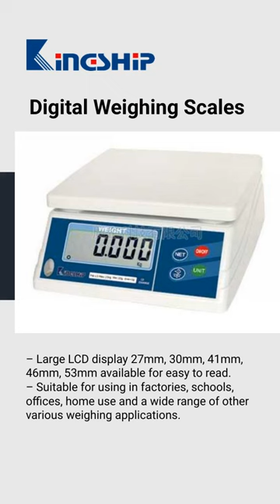Electronic Weighing Scale,Digital Weighing Scale | KINGSHIP WEIGHING MACHINE CORP. | Taiwantrade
Electronic Weighing Scale,Digital Weighing Scale,Economic Scale,Weighing Balances,Accurate Weighing,Manufacturer | KINGSHIP WEIGHING MACHINE CORP. | Taiwantrade

ABOUT US
Founded in 1995, Kingship Weighing Machine Corp. is a professional designer and manufacturer of good-quality electronic scales, precision instruments and weighing systems in Taiwan.

00:00:00 KINGSHIP WEIGHING MACHINE CORP.
00:00:07 ABOUT US Founded in 1995, Kingship Weighing Machine Corp. is a professional designer and manufacturer of good-quality electronic scales, precision instruments and weighing systems in Taiwan.
00:00:14 WE PROVIDE 1. OIML Approved Digital Scales 2. Electronic Price Computing Scales 3. Indicator Series 4. Digital Bench Scales, Electronic Floor Scales
00:00:21 Digital Weighing Scales – Large LCD display 27mm, 30mm, 41mm, 46mm, 53mm available for easy to read. – Suitable for using in factories, schools, offices, home use and a wide range of other various weighing applications.
00:00:28 Digital Weighing Scale,Electronic Weighing Scale,OIML certificate,Trade,Weighing Balances,Large LCD Display,Dual-Range Division – 41mm large LCD display. Easy to read LCD for EQW – With dual-range division – Auto zero point tracking – Tare function – Weight unit: kg/pcs available – Simple counting function
00:00:35 OIML Approval Digital Price Computing Scale – OIML Certificate – EU-Type Examination Certificate – Approved by the NMi Holland – Each scale has its ID inspection card with its O.Q.C. inspection and will be kept with our factory for 10 years for the European customer.
00:00:42 Digital Indicator – Front side LCD Display 16.5mm, 17.5mm, 19mm, 27mm, 30mm, 46mm available – Up to 99 data accumulation Function and 23 data recall – Quantity alarm setting – Weight Unit: kg/ lb/Oz/100g or kg/ pc available – Auto Zero Point tracking
00:00:49 Visit Our Shop Today!